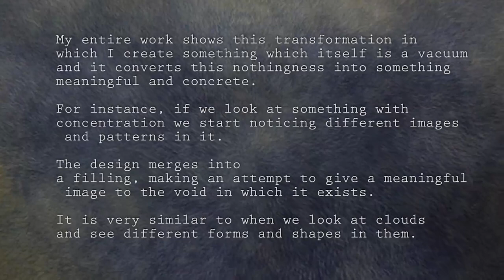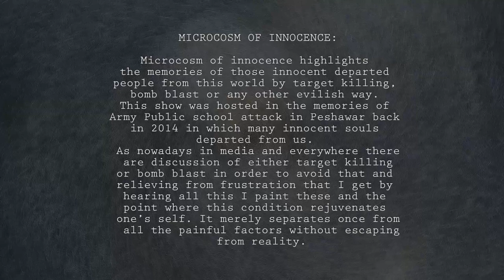Miniature paintings by Rahim Baloch microcosm of innocence An other world of Art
I use the colors, activities and wonders of nature to express human ideas of love, longing and desire intermixed with solitude, loneliness and nostalgia.
My work revolves around being involved and lost in stance; A state of mind where words are worth nothing anymore. The point where this condition rejuvenates one's self. It merely separates one from all the painful factors without escaping from the reality. A journey which starts from vacuum and ends at filling about blankness. My entire work shows this transformation in which I create something which itself is a vacuum and it converts this nothingness into something meaningful and concrete. For instance, if we look at something with concentration we start noticing different images and patterns in it. The design merges into a filling, making an attempt to give a meaningful image to the void in which it exists. It is very similar to when we look at clouds and see different forms and shapes in them. In a similar manner I see all those things which cause the emptiness and vacuum in my life. From that point onwards, this practice pacifies me and becomes a source of calm and solace. With the realization that I can no longer refute my feelings and emotions, I give them form, shape and a face in my work.